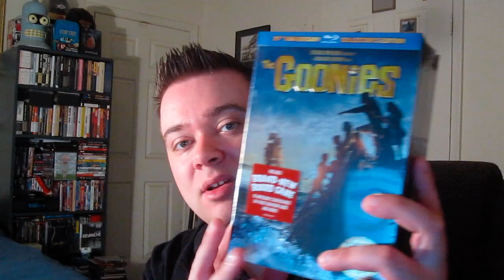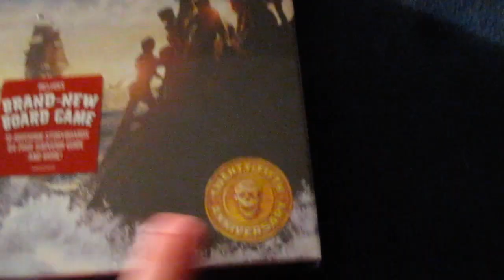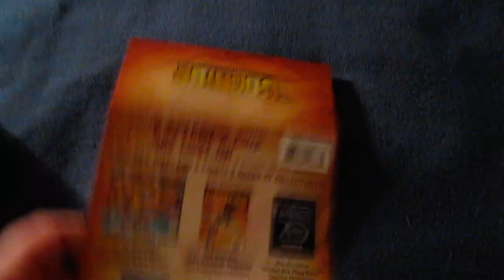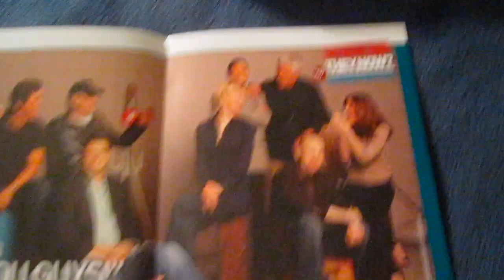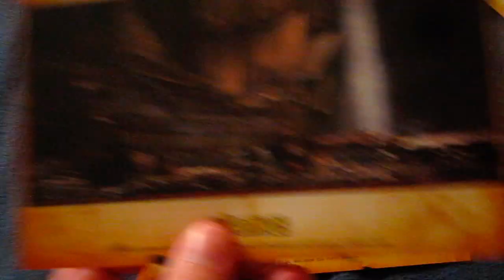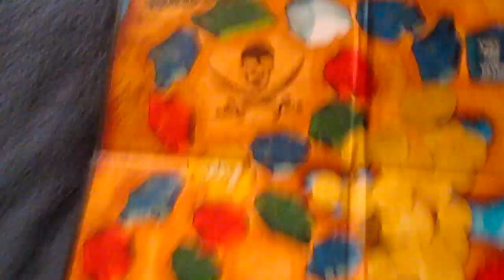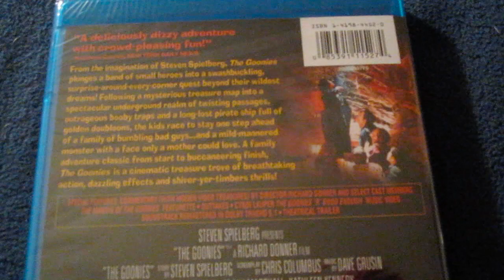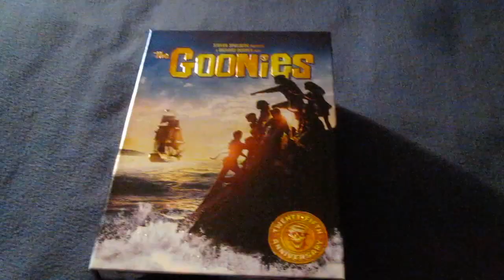The Goonies Blu-Ray 25th Anniversary Ultimate Collector's Edition Unboxing Review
Oh and like my new facebook page :p ...if you wanna ..I'll love you long time!

TV-14  114 min  -  Adventure | Comedy | Family   -  7 June 1985 (USA)

Writers: Steven Spielberg (story), Chris Columbus (screenplay)

Sean Astin  ... Mikey

Josh Brolin  ... Brand

Jeff Cohen  ... Chunk

Corey Feldman  ... Mouth

Kerri Green  ... Andy

Martha Plimpton  ... Stef

Jonathan Ke Quan  ... Data (as Ke Huy Quan)
 John Matuszak  ... Sloth

Robert Davi  ... Jake

Joe Pantoliano  ... Francis

Anne Ramsey  ... Mama Fratelli

Lupe Ontiveros  ... Rosalita
 Mary Ellen Trainor  ... Mrs. Walsh
 Keith Walker  ... Mr. Walsh
 Curtis Hanson  ... Mr. Perkins

Steve Antin  ... Troy
 Paul Tuerpe  ... Sheriff
 George Robotham  ... Prison Guard
 Charles McDaniel  ... Chunk's Father
 Elaine Cohen McMahon  ... Chunk's Mother

Michael Paul Chan  ... Data's Father
 Nick McLean  ... Mouth's Father (as George Nicholas McLean)
 Bill Bradley  ... Bill

Jeb Stuart Adams  ... Troy's Friend #1 (as Jeb Adams)
 Eric Briant Wells  ... Troy's Friend #2
 Gene Ross  ... Man in Shower #1
 Max Segar  ... Man in Shower #2
 Newt Arnold  ... Man in Shower #3 (as Newton Dennis Arnold)
 Jack O'Leary  ... Reporter #1
 Patrick Cameron  ... Reporter #2
 Orwin C. Harvey  ... Tennis Player (as Erwin Harvey)
 Ted Grossman  ... FBI Man
rest of cast listed alphabetically:

Richard Donner  ... Policeman (uncredited)
 Jennie Lew Tugend  ... Mrs. Wang (uncredited)

Produced by
Harvey Bernhard producer
Richard Donner producer
Kathleen Kennedy executive producer
Frank Marshall executive producer
Steven Spielberg executive producer

Dave Grusin

sloth chunk truffle shuffle quote quotes greatest movie all time top 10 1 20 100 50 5 hey you guys guysss boobie traps booby booty bootie slick shoes one eyed willie willy treasure map key family